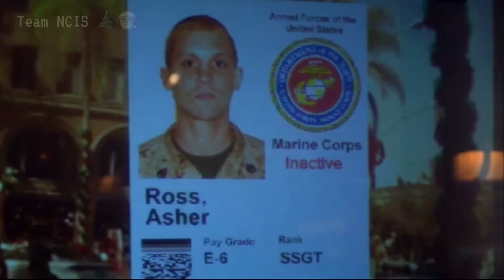NCIS LA - 1x10 Ambiance de Noël aux bureaux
Hello la Team , comme nous rentrons officiellement dans la période de Noel j'ai décidé de poster chaque jour un épisode de Noel 😍🎄une sorte de calendrier de l’avent 😘  et des vidéos Bonus de NCIS (les coulisses, interview), NCIS LA et Hawaii 5-0.
Le samedi ça sera le replay des épisodes diffusés le vendredi 😉

Compte fan numéro 1 de la série NCIS et NCIS Los Angeles

Vous voulez un épisode en particulier alors écrivez-moi ici😘 :
( merci d'indiquer la saison et l'épisode )

Les questions que l'on me pose tout le temps  Pourquoi tu ne publies pas les épisodes en entier ?
Simplement qu'il y a des droits d'auteurs  et bien évidemment je ne les possède pas  (après si vous voulez regarder les épisodes en entier il y a le streaming et les dvd entres nous ça se saurait si on pouvait regarder en entier des films/séries sur Youtube )
ex : NCIS saison 1 épisode 1 streaming